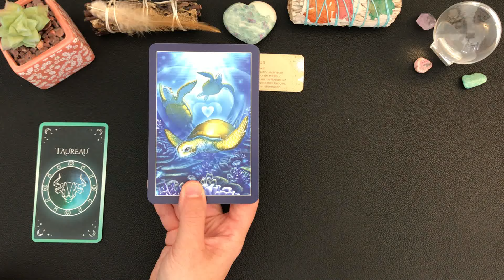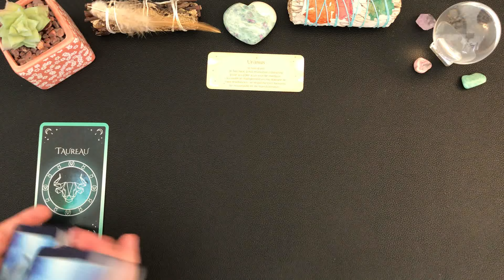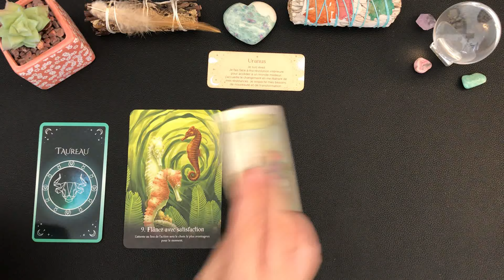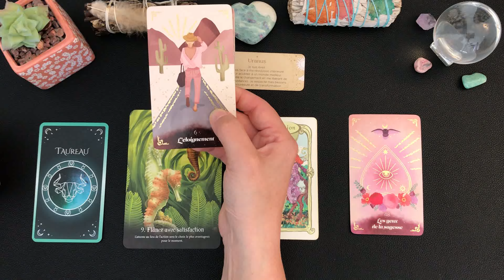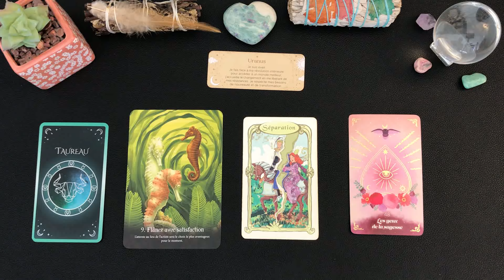♉️TAUREAU🌿 TIRAGE DU JOUR - mardi 24 septembre 2024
🦋Guidance intuitive des énergies générales, tarots et oracles, cartomancie,    taroscope taureau, horoscope, développement personnel, spiritualité🦋